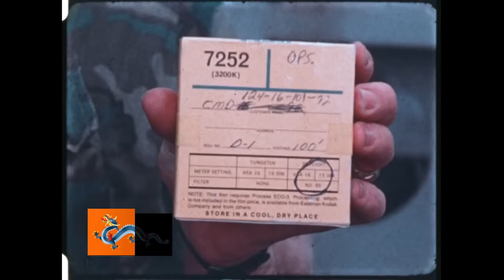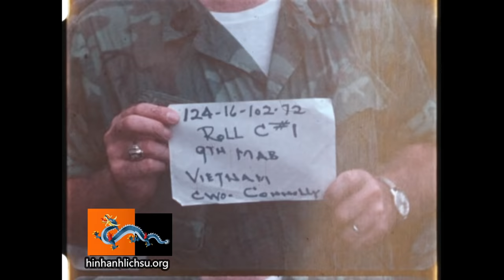Tư lệnh Sư đoàn TQLC Chuẩn tường Bùi Thế Lân năm 1972-73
Bùi Thế Lân (1932 – 2014), nguyên là một tướng lĩnh của Quân lực Việt Nam Cộng hòa, cấp bậc Thiếu tướng.Ông xuất thân từ trường Sĩ quan Trừ bị được mở ra ở Nam phần dưới thời Quốc gia Việt Nam. Ra trường, ông được chọn phục vụ Lực lượng Bộ binh Hải quân thuộc Quân chủng Hải quân. Trong thời gian tại ngũ ông chỉ phục vụ đơn vị của mình. Ban đầu là một sĩ quan Trung đội trưởng. Mười tám năm sau ông đã là một tướng lĩnh Tư lệnh Binh chủng Thủy quân Lục chiến (1972 – 1975).